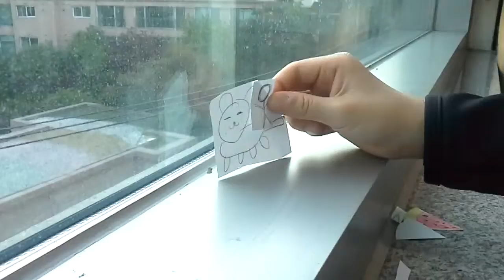PBL: A Day at the Park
Branch: Main Branch
Instructor: Alex Kim
Project Detail: Creating Art with Limitations
Class & Time: C2 Alba 4
Lesson Number & Topic: 10 The Business of Art
Materials/Props/Apps Used: Tablet Camera, Paper Puppets